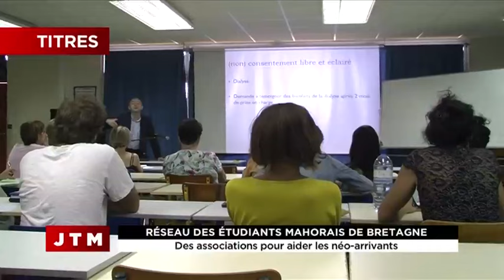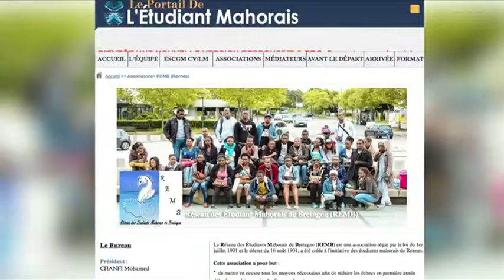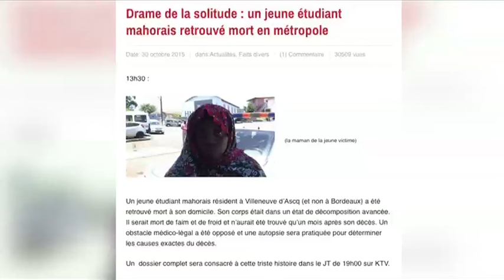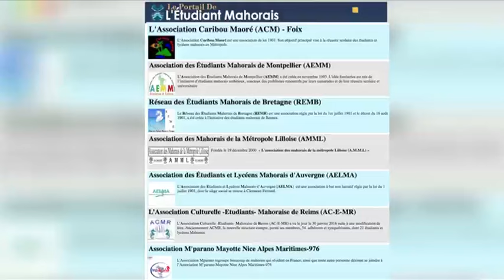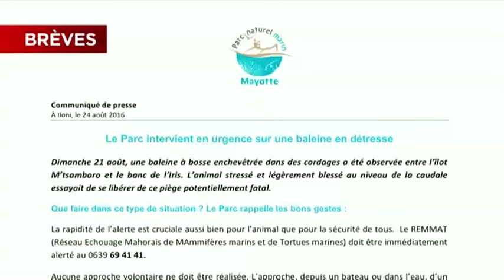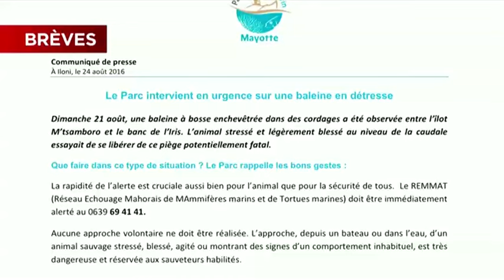JTM du Jeudi 25 août 2016